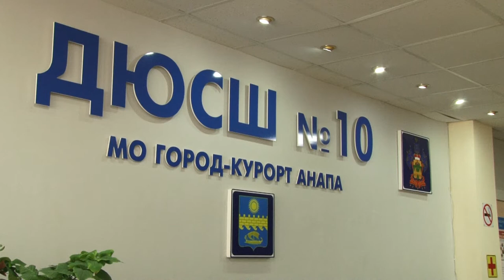"Золото" завоевали футболисты из Анапы